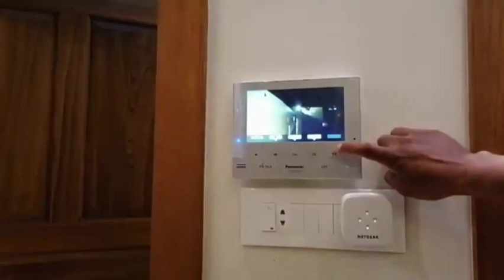HOME TOUR🏡 ഈ വീടിന്റെ ഉൾവശം കാണണ്ടേ